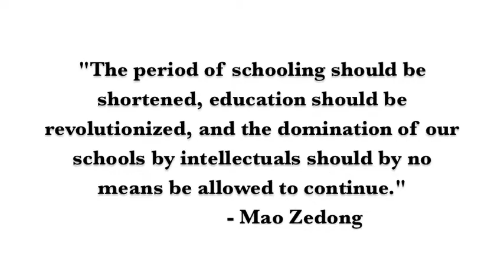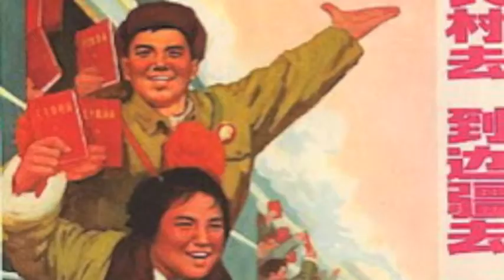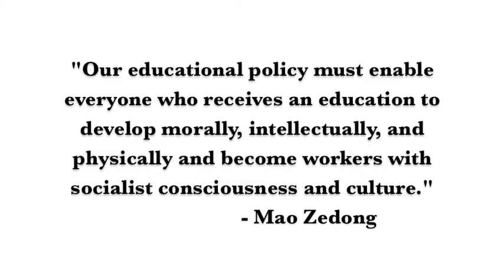Mao Education Policies (Will/Nora)